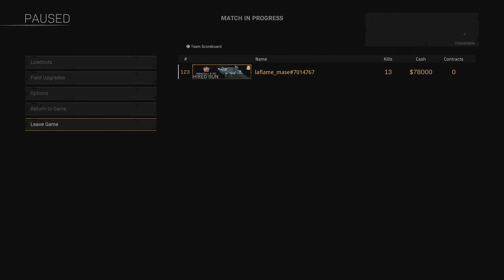Call of Duty: Modern Warfare_20221024151851